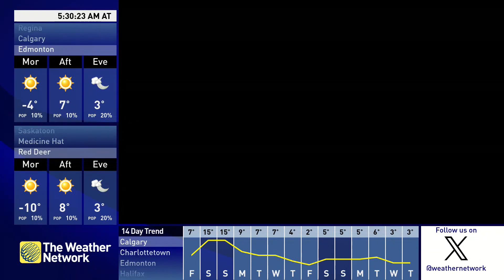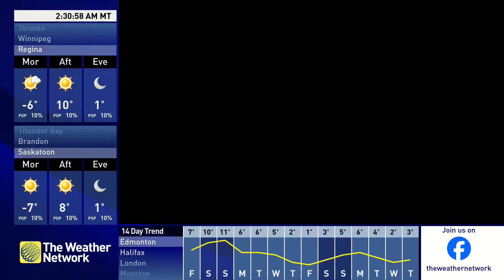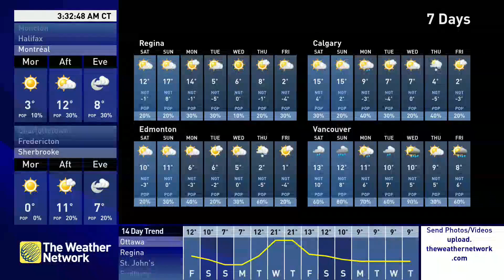The Weather Network Local Forecast - October 25th, 2024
Quite an odd LF on the national feed due to TWN doing maintenance.